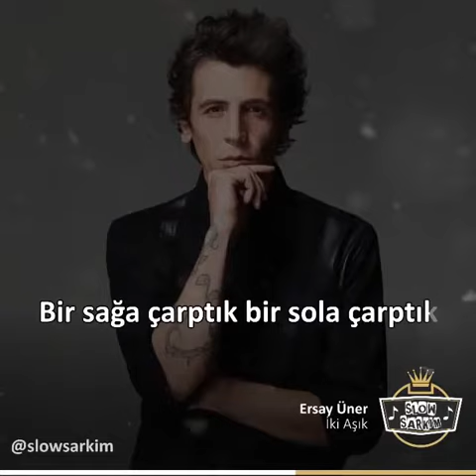Ersay Üner - İki Aşık Slow Sarkim